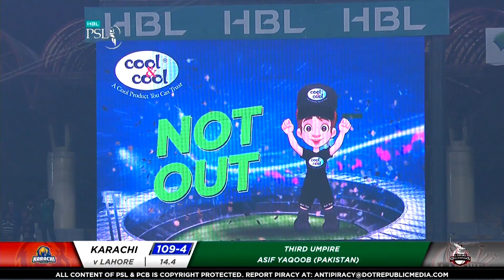Karachi Batting | Lahore Qalandars Vs Karachi Kings | 1st Inning Highlights Match 23 | HBL PSL 5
Cricket fever in Pakistan is on the rise as Pakistan Super League’s Fifth season progresses. We’ve seen some terrific displays of all round cricket. The competition is heating up among fans as their favorite teams take on each other in some nail-biting matches.